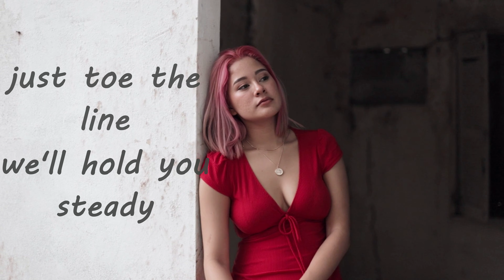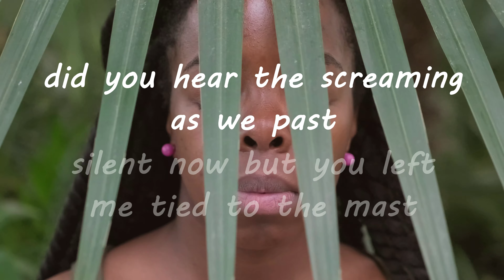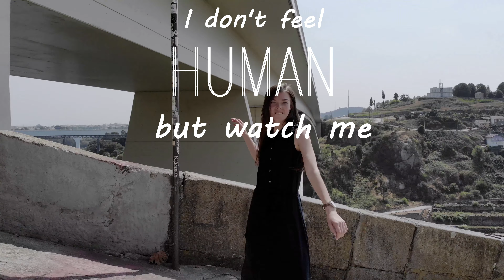before sleep falls - Human (Lyric Video)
This track explores the feeling of other-ness and the impact of social anxiety on the individual. Finally culminating in the deadly temptation to deny oneself in order to fit in.

Hope you enjoy and let us know what you think!

-Social-

SoundCloud.com/beforesleepfalls

-Stock Images-

Stock Video- Pexels.com

-Equipment-

Computer- Apple iMac
Monitors- JBL Professional 305P MkII
Digital Audio Workstation- Studio One 4
Audio Interface- StudioLive AR8c
Vocal Microphone- Slate ML-1
Keyboard- Alesis V161
Software Synths- Native Instruments Komplete 12
Mixing Headphones- AKG K701
Tracking Headphones- Sennheiser HD 280 Pro
   Audio-Technica ATH M50X
Mastering Software- Izotope OZone Elements
Video Editing Software- Movavi Video Editor Plus 2020
Coffee- Kicking Horse Coffee Three Sisters